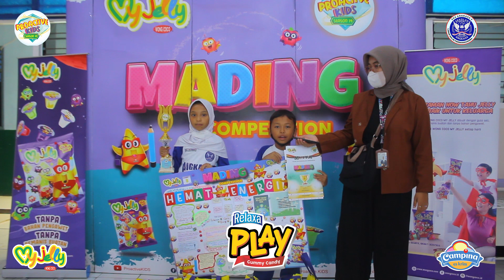SD Angkasa 4 - 8 Maret 2023 ( JAKARTA )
Proactive KIDS season 14 GOES TO @sdsangkasaempat_official Makasih atas antusias kalian yang luar biasaaa, sampai bertemu di kesempatan berikutnyaa.. nah tebak coba abis ini kita main ke sekolah mana? Btw komen dong yang udah pernah ketemu sama tim dari Proactive KIDS / yang sekolahannya udah pernah seru-seruan bareng kitaaaa

Tunggu kami di sekolah kamu ya

"Proactive Kids Season 14" bisa terwujud dan berjalan dengan luar biasa.

Tak luput dari kerja keras, kekompakan, dan komunikasi yang baik dari seluruh panitia
Serta dukungan dari @sdsangkasaempat_official @campinaicecream @myjelly_id @karsamulia

Ikutin keseruan kitaa di sekolah-sekolah berikutnya ya 😜 yang pasti gak kalah serunyaaa deh 😚